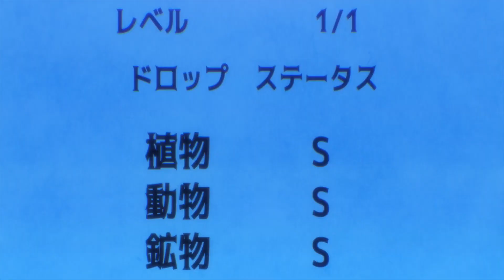Teaser del anime Level 1 dakedo Unique Skill de Saikyō desu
Teaser de la adaptación animada para televisión de la serie de novelas ligeras Level 1 dakedo Unique Skill de Saikyō desu, escritas por Nazuna Miki e ilustradas por Subachi

El anime se estrenará en julio.

Las voces anunciadas son:

Kaito Ishikawa como Ryota Sato.
Rin Kusumi como Emily Brown.

Yūji Yanase (Kami-tachi ni Hirowareta Otoko) se encarga de la dirección bajo MAHO FILM. Yuka Yamada (Tokyo Mew Mew New) está a cargo de la composición de la serie. Miyako Nishida (Isekai wa Smartphone to Tomo ni), Eri Kojima (Leadale no Daichi nite), Kaho Deguchi (Uchi no Ko no tame naraba, ore wa moshikashitara Maō mo Taoseru kamoshirenai), y Yūko Ōba (Akuyaku Reijō Nanode Last Boss o Katte Mimashita) se encargan de los diseños de personajes.

Dirección artística: Chiho Fukaya.
Color: Aki Watanabe.
Dirección de fotografía: Yukina Nomura.
Dirección de sonido: Masanori Tsuchiya.

Ryota Sato recibe la sorpresa de su vida cuando de repente es transportado a otro mundo y casi es golpeado por una joven y bella aventurera llamada Emily Brown. La vida en este nuevo mundo consiste en derrotar monstruos y sacar provecho de lo que suelten: comida, dinero, artículos, etc. Desafortunadamente para Ryota, no tiene habilidades de las que presumir… ¡hasta que descubre que tiene la capacidad de obtener objetos raros! De repente, su suerte cambia… ¿para bien?